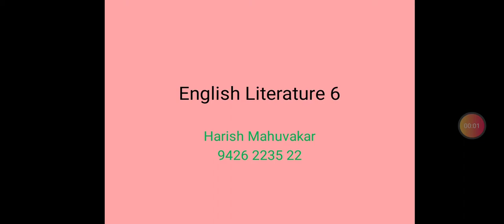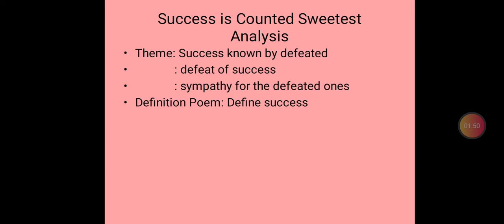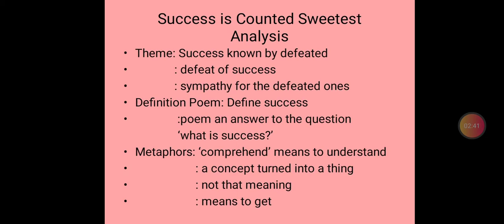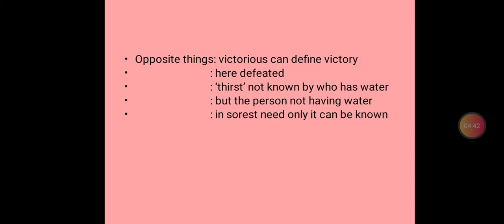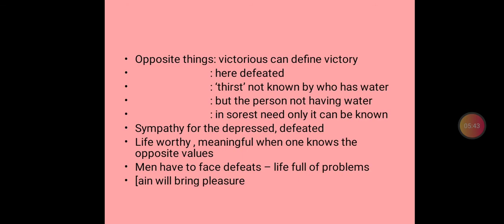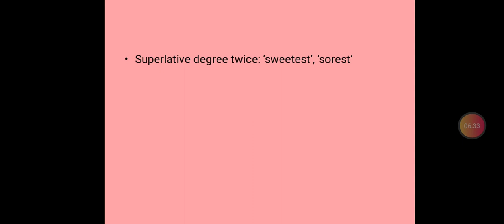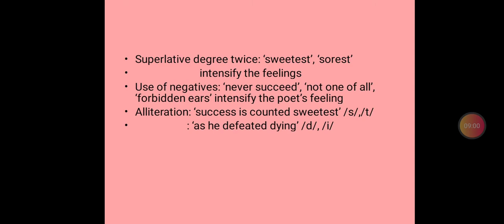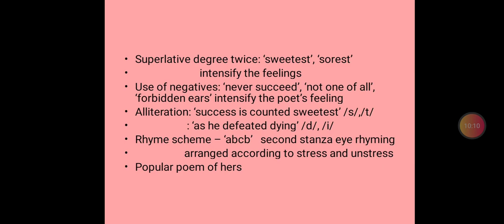English Literature 6 Emily Dickinson 3/3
Success is Counted Sweetest 3/3